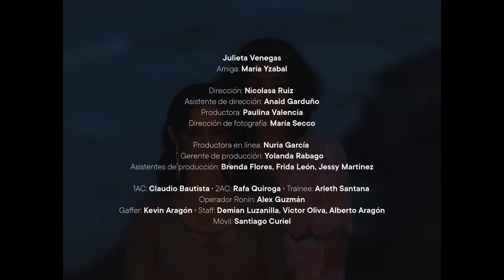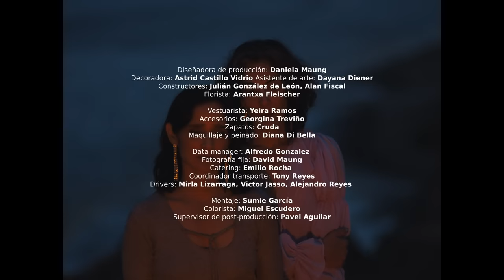Julieta Venegas - Tu Historia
Music video by Julieta Venegas performing Tu Historia. (C) 2022 LOLEIN MUSIC